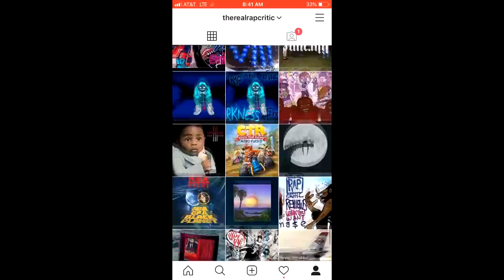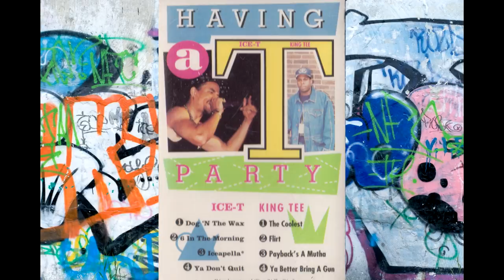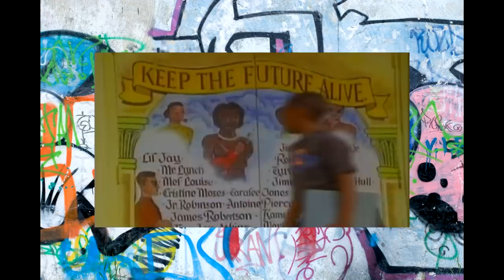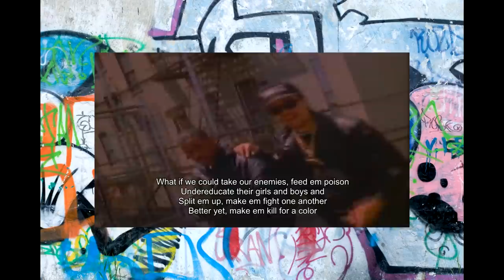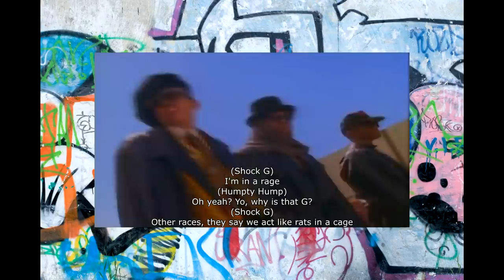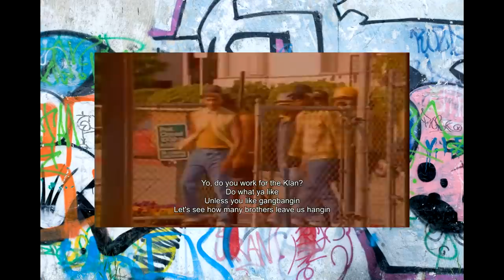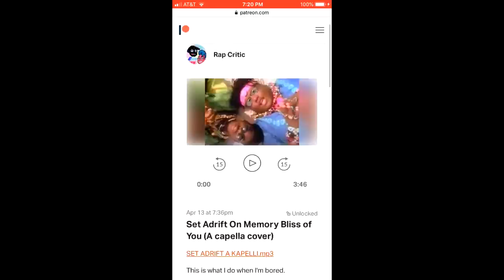RC Reviews: We're All in the Same Gang - West Coast All-Stars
Rap Critic reviews We're All in the Same Gang - West Coast All-Stars, with IceT, DrDre, MCHammer, DigitalUnderground, and many more.